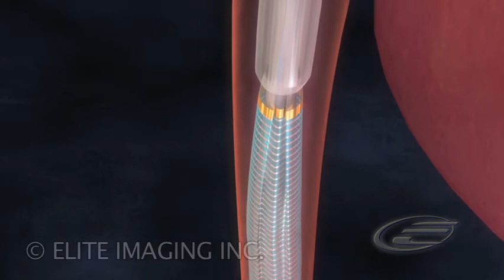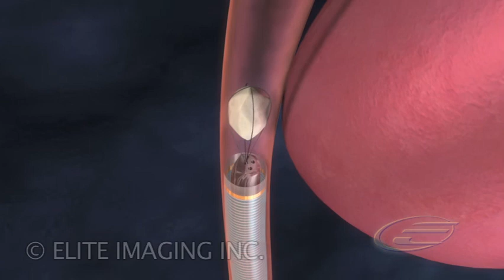Urethral Access Sheath - Medical & Scientific Video Production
Boston Scientific's Pathway minimally invasive ureteral access sheath catheter that is expanded via a balloon which is inflated inside the sheath after insertion.